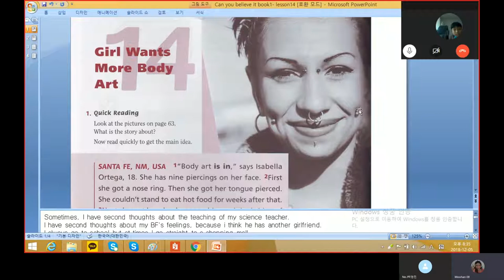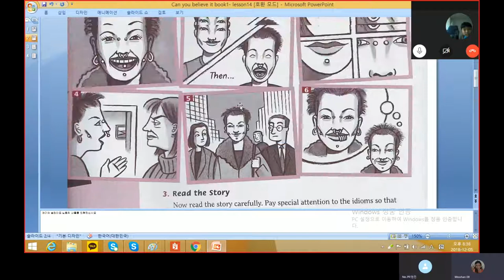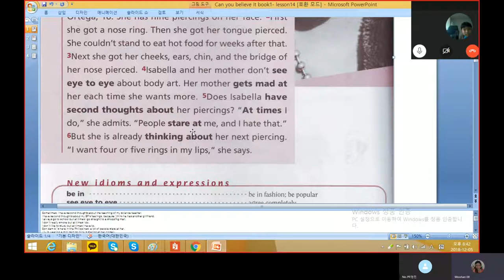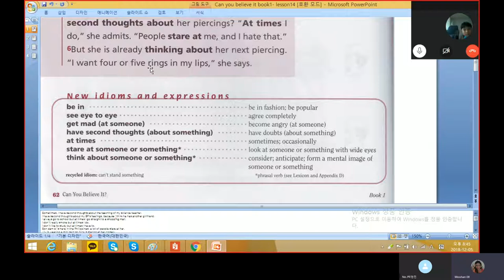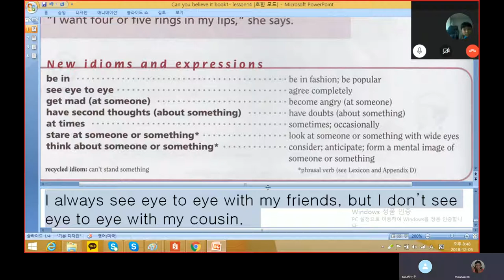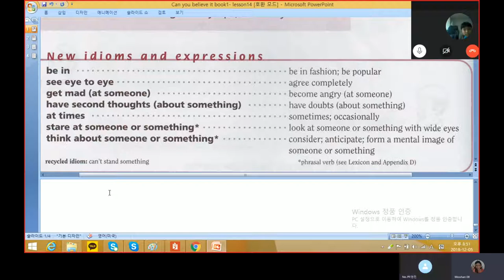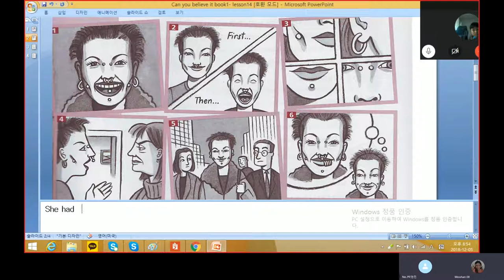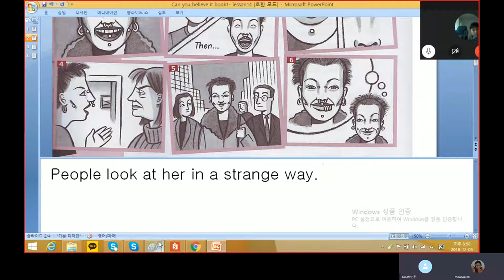MOOHAN ΙΙ Can You Believe It Book 1 with Leo